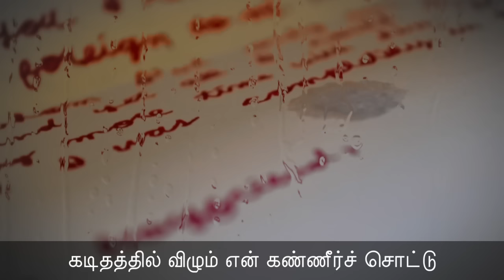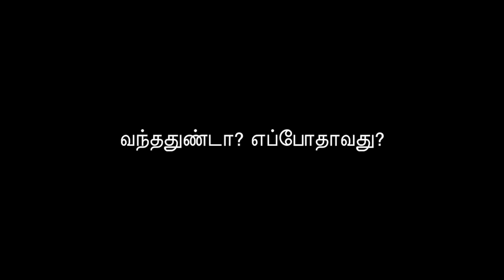03-09-2016 தினம் ஒரு செய்தி - 91 | Seeman's Daily Quotes | Vairamuthu Quotes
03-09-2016 தினம் ஒரு செய்தி - 91 | Seeman's Daily Quotes | Vairamuthu Quotes

2016 - உருவாக்குவோம் புதிய அரசியல் வரலாறு!

நாம் தமிழர் கட்சி - அதிகாரப்பூர்வ காணொளிகள் | Naam Thamizhar Katchi Official Videos | Naam Tamilar Seeman Videos | Naam Tamilar Seeman Speeches | Naam Tamilar Party Latest Videos | Naam Tamilar Seeman Speech 2016